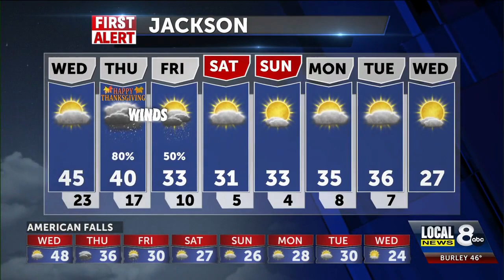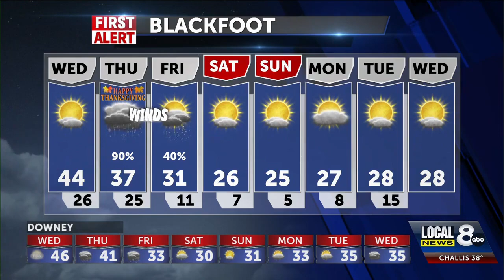Cold and sunny for Wednesday with snowy weather for Thursday and Friday